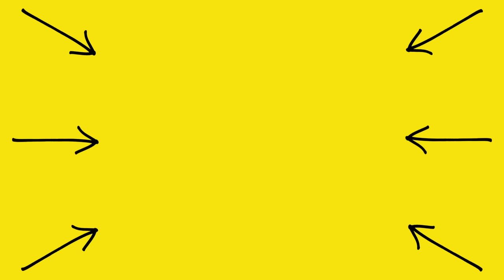When You're A LOW MAINTENANCE GIRL | Smile Squad Comedy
Writer - Samantha Ditto @littleditto
Assistant -  Natasha @natashaduvall
Editor - Sharvari @sharvari_b

Smile Squad Creators - @markianb @thesamlitv @afujams @thebrifernandez

1 like = 1 smile 🙌🏼